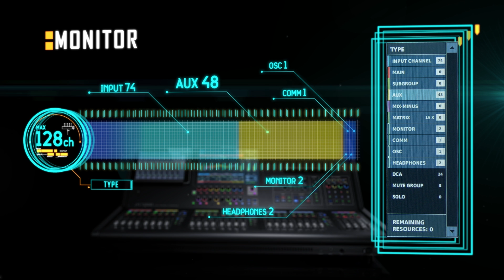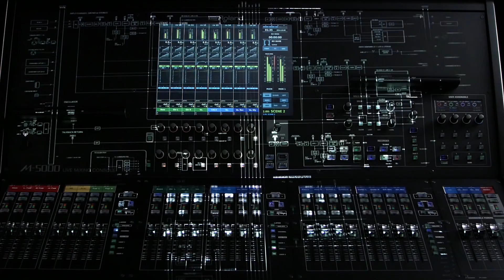「O.H.R.C.A」 開発者インタビュー Vol.2 コンフィギュラブル構造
開発者が自ら語る「O.H.R.C.A」Live Mixing Console M-5000の特長。